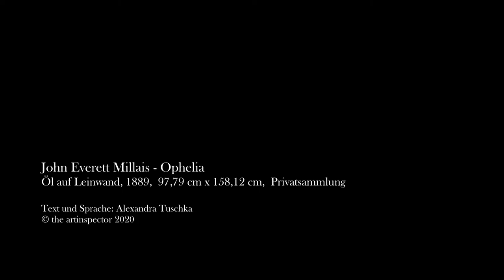John Everett Millais - Ophelia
Mehr im Wasser treibende Gemälde?

IDer englische Maler Millais wählte für dieses Werk eine Szene aus «Hamlet» und beeinflusste damit die Ikonographie einer Figur nachhaltig: der ertrunkenen Ophelia. Zu sehen ist das ertrunkene Mädchen in einem pompösen Kleid. Sie treibt in einem nahezu stillen Gewässer, um sie herum ist verwilderte Natur zu sehen. Viele Pflanzen sind so detailliert ausgearbeitet, dass sie gut identifizierbar sind.

Bei der jungen Frau handelt es sich um Ophelia, die weibliche Hauptfigur des Stückes von Shakespeare. Die Liebschaft zu Hamlet wurde Ophelia von ihrem Vater Polonius verboten. Als Hamlet Polonius aus Versehen tötet und daraufhin verbannt wird, wird das Mädchen vom Wahnsinn ergriffen. Dass sie tot in einem Fluss treibend gefunden wird, erzählt das Stück. Ob es wirklich Selbstmord war, bleibt offen. Der Tragik der Figur ist ein Suizid freilich zuträglich, weshalb auch der Maler Millais uns subtile Hinweise für diese Annahme gibt, bspw. durch die Blumensprache...

Öl auf Leinwand, 1889, 97,79 cm x 158,12 cm, Privatsammlung